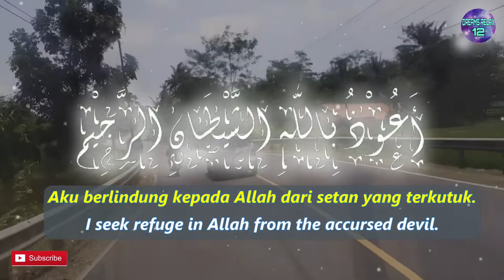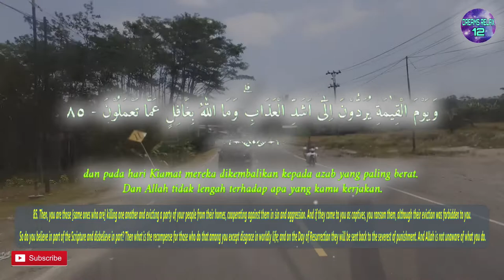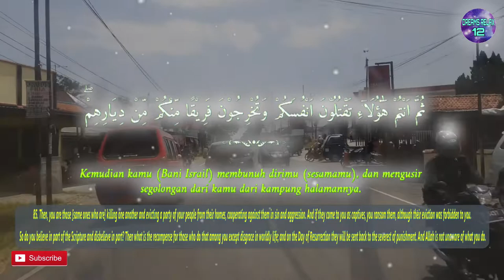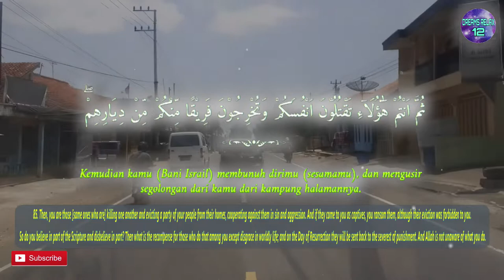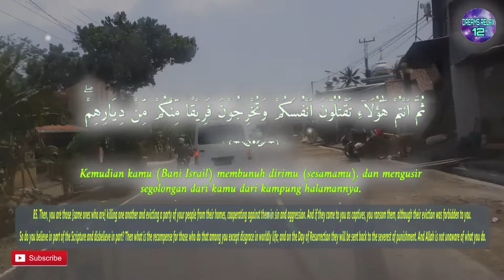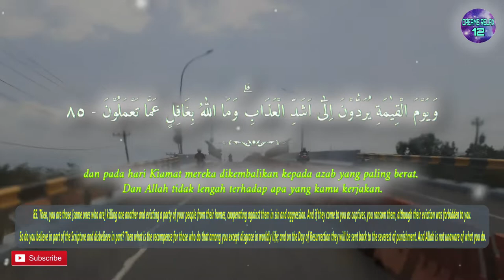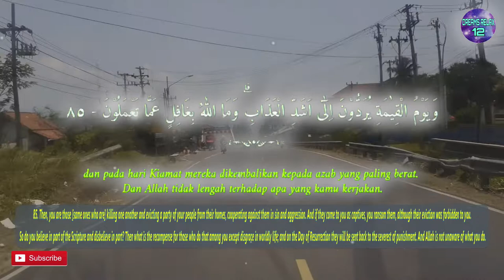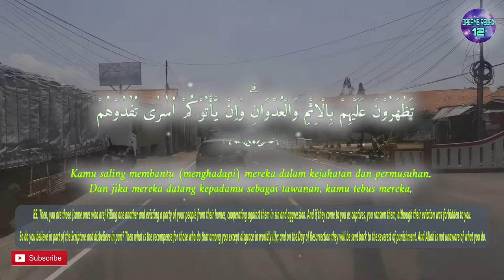One Day One Ayat Surah AL BAQARAH Chapter 85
ثُمَّ اَنْتُمْ هٰٓؤُلَاۤءِ تَقْتُلُوْنَ اَنْفُسَكُمْ وَتُخْرِجُوْنَ فَرِيْقًا مِّنْكُمْ مِّنْ دِيَارِهِمْۖ تَظٰهَرُوْنَ عَلَيْهِمْ بِالْاِثْمِ وَالْعُدْوَانِۗ وَاِنْ يَّأْتُوْكُمْ اُسٰرٰى تُفٰدُوْهُمْ وَهُوَ مُحَرَّمٌ عَلَيْكُمْ اِخْرَاجُهُمْ ۗ اَفَتُؤْمِنُوْنَ بِبَعْضِ الْكِتٰبِ وَتَكْفُرُوْنَ بِبَعْضٍۚ  فَمَا جَزَاۤءُ مَنْ يَّفْعَلُ ذٰلِكَ مِنْكُمْ اِلَّا خِزْيٌ فِى الْحَيٰوةِ الدُّنْيَا ۚوَيَوْمَ الْقِيٰمَةِ يُرَدُّوْنَ اِلٰٓى  اَشَدِّ الْعَذَابِۗ وَمَا اللّٰهُ بِغَافِلٍ عَمَّا تَعْمَلُوْنَ

English Sahih International :
85. Then, you are those [same ones who are] killing one another and evicting a party of your people from their homes, cooperating against them in sin and aggression. And if they come to you as captives, you ransom them, although their eviction was forbidden to you. So do you believe in part of the Scripture and disbelieve in part? Then what is the recompense for those who do that among you except disgrace in worldly life; and on the Day of Resurrection they will be sent back to the severest of punishment. And Allah is not unaware of what you do.

Terjemah Kemenag 2002 :
85. Kemudian kamu (Bani Israil) membunuh dirimu (sesamamu), dan mengusir segolongan dari kamu dari kampung halamannya. Kamu saling membantu (menghadapi) mereka dalam kejahatan dan permusuhan. Dan jika mereka datang kepadamu sebagai tawanan, kamu tebus mereka, padahal kamu dilarang mengusir mereka. Apakah kamu beriman kepada sebagian Kitab (Taurat) dan ingkar kepada sebagian (yang lain)? Maka tidak ada balasan (yang pantas) bagi orang yang berbuat demikian di antara kamu selain kenistaan dalam kehidupan dunia, dan pada hari Kiamat mereka dikembalikan kepada azab yang paling berat. Dan Allah tidak lengah terhadap apa yang kamu kerjakan.

Tafsir Ringkas Kemenag :
Kemudian kamu, wahai Bani Israil, membunuh dirimu, yakni sesamamu, tanpa menghiraukan perjanjian Allah tadi, dan mengusir segolongan dari saudara-saudara kamu sesama manusia dari kampung halamannya. Kamu memaksakan diri saling membantu dengan kelompok-kelompok kamu dalam menghadapi mereka dalam kejahatan, yakni dengan membuat dosa, baik dalam bentuk ucapan maupun perbuatan, dan permusuhan, yakni agresi yang melampaui batas. Itulah sikapmu terhadap mereka. Dan jika mereka yang kamu usir itu datang kepadamu sebagai tawanan, maka kamu tebus mereka dengan berbagai cara, padahal kamu dilarang mengusir mereka. Apakah kamu beriman kepada sebagian Kitab, yakni percaya dan mengamalkan sebagian kandungan Taurat dengan menebus mereka, dan ingkar kepada sebagian yang lain sehingga kamu mengusir mereka? Maka tidak ada balasan yang pantas bagi orang yang berbuat demikian di antara kamu selain kenistaan dalam kehidupan dunia walau kamu menduga dan berusaha memperoleh kemuliaan. Dan pada hari Kiamat mereka dikembalikan dan dibangkitkan setelah kematian kepada azab yang paling berat. Allah mengetahui motif perbuatan kamu, dan Allah tidak lengah terhadap apa yang kamu kerjakan. Oleh karena itu, Dia akan memberi balasan yang setimpal kepada kamu. Ayat ini turun berkaitan dengan peristiwa yang terjadi di Madinah sebelum Rasulullah diutus. Ada tiga suku Yahudi di Madinah, yaitu Bani Qainuqa, Bani Nadir dan Bani Quraidhah. Ketiganya terlibat dalam perang saudara antara Kabilah Aus dan Khazraj; penduduk asli Madinah. Bani Qainuqa dan Bani Nadir memihak Kabilah Khazraj, sedangkan Bani Quraidhah memihak Suku Aus. Seringkali terjadi peperangan di antara mereka, bahkan di antara sesama Yahudi pun mereka saling menyerang dan membunuh. Mereka tahu bahwa hal itu melanggar perjanjian dengan Allah, namun mereka berdalih bahwa hal itu merupakan bagian dari ketaatan terhadap isi kitab suci.